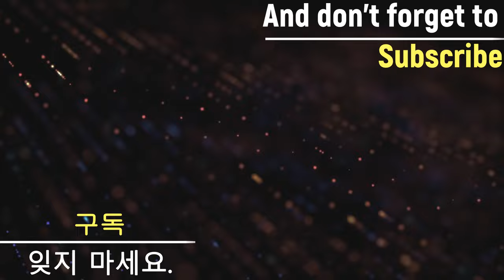Beyblade X Battle 【Hells Scythe VS ALL Spriggan】 ベイブレードX ヘルズサイズ 베이블레이드 X 헬즈 사이드 VS 올 스프리건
Beyblade X
Chrome Ryugu

Beyblade Burst
Beyblade X